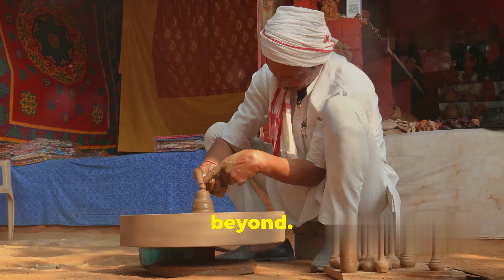Mystical Journey to the Taj Mahal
welcome to structure expert KH.
1. Mystical Journey to the Taj Mahal is a captivating YouTube channel that takes viewers on a virtual tour of one of the most iconic landmarks in the world - the Taj Mahal. Through high-quality videos and immersive storytelling, this channel offers a unique and enchanting experience for those who are unable to visit the Taj Mahal in person. From the history and architecture of this magnificent monument to the myths and legends surrounding its creation, Mystical Journey to the Taj Mahal provides a comprehensive look at all aspects of this UNESCO World Heritage Site.

2. The channel not only showcases the beauty of the Taj Mahal during different times of the day, but also delves into the cultural significance of this architectural wonder. Viewers will learn about the love story behind the Taj Mahal, as well as the intricate details of its construction and design. Additionally, Mystical Journey to the Taj Mahal explores the spiritual and mystical aspects of the monument, offering a deeper understanding of its place in Indian history and culture.

3. Whether you are a history buff, a travel enthusiast, or simply someone who appreciates beauty and art, Mystical Journey to the Taj Mahal has something to offer for everyone. With its visually stunning footage, informative narration, and engaging storytelling, this YouTube channel is sure to transport you to a world of wonder and awe. Join us on this mystical journey to the Taj Mahal and discover the magic and mystery of this timeless masterpiece.

Mystical Journey to the Taj Mahal: A Virtual Tour structure expert KH.

OUTLINE:
00:00:00
A Timeless Monument to Love

00:00:58
On the Banks of the Yamuna

00:02:02
A Symphony in Marble and Stone

00:03:01
Gardens of Paradise

00:03:48
The Language of Mughal Architecture

00:04:37
Persian Elegance, Indian Sensibility

00:05:28
Shah Jahan's Eternal Love

00:06:27
The Inspiration Behind the Masterpiece

00:07:23
Artisans from Afar

00:08:16
A Testament to Love, A Legacy for the World

00:09:04
The Enduring Allure of the Taj